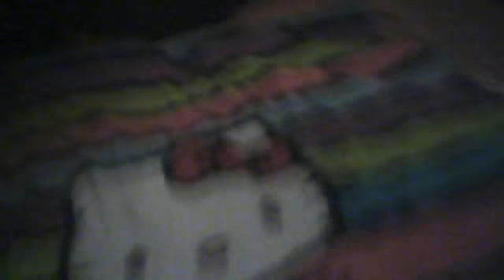the sleeping room of my and my boyfriend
i'ts dark in the room i know :p